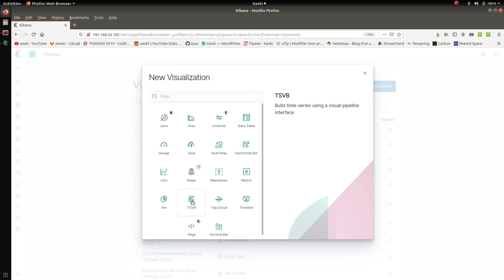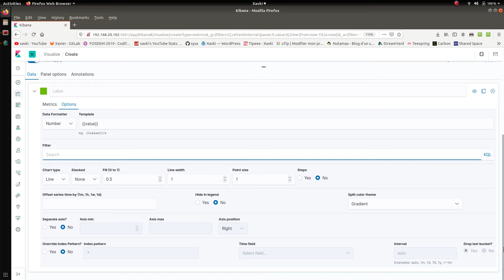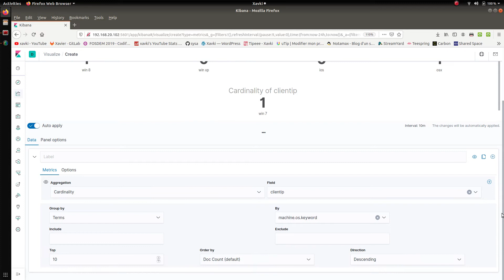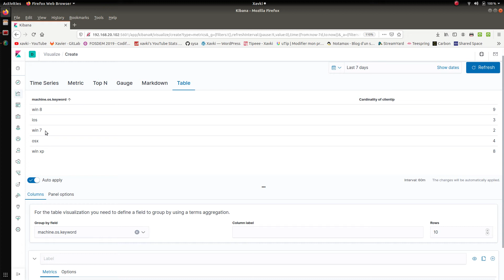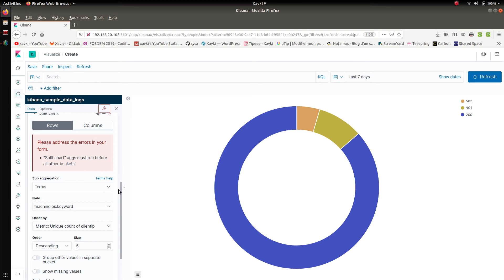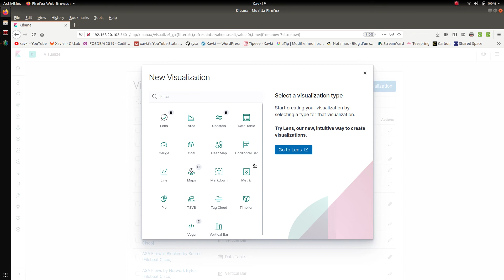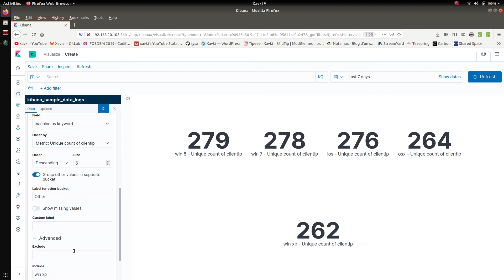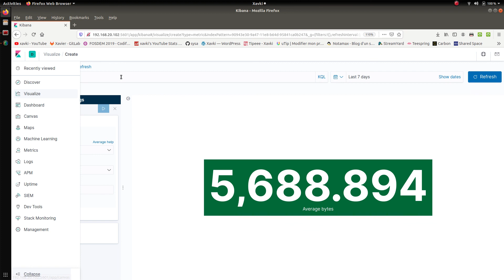ELK - 55. KIBANA : TSVB / COMPTEUR / MARKDOWN / CAMEMBERTS...